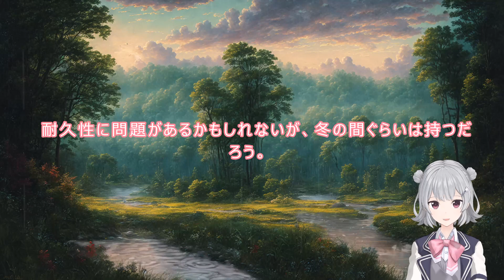015 WEB版【朗読】異世界のんびり農家 15 冬の準備と新しい住人 【スローライフのはずが！ WEB原作よりおたのしみください。】